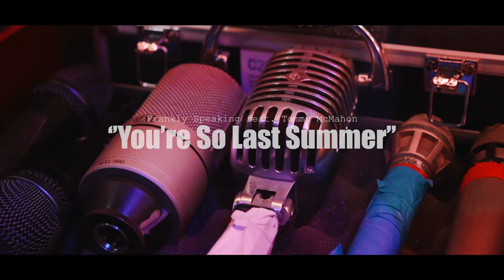"You're So Last Summer (Taking Back Sunday Cover) - Frankly Speaking feat. Tojo Red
Acoustic cover of the song "You're So Last Summer" by Taking Back Sunday performed by Frankly Speaking and Tommy Mcmahon of Tojo Red.